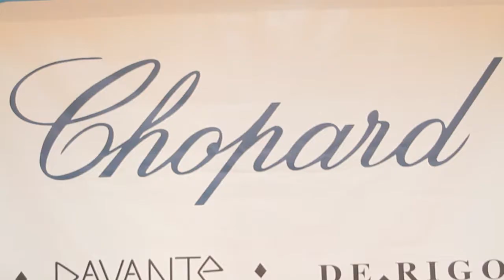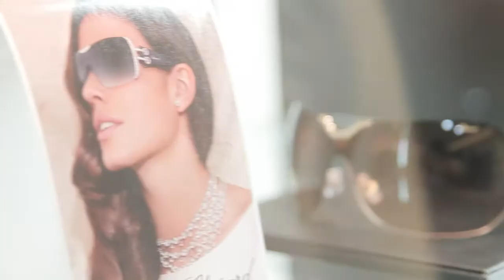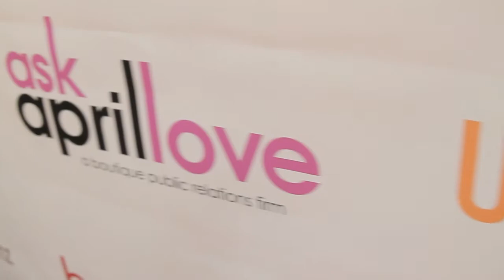Lisa Wu Host Chopard Sunglass Launch Party At Davante At Lenox Mall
Actress and Reality Star Lisa Wu host Chopard sunglass launch party held at Davante Store at Lenox Mall